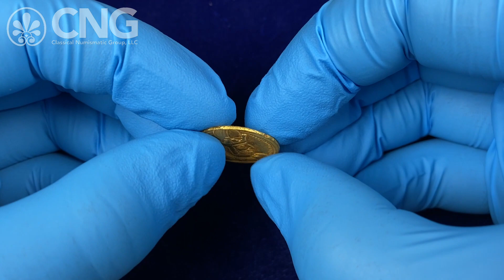CNG 124, Lot 410